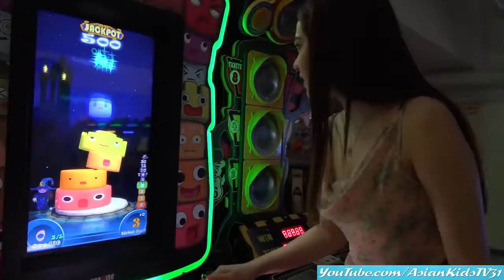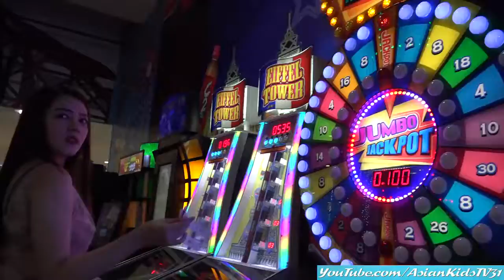Indoor Amusement Center: A Yellow Sportscar Kiddie Ride, Mini Airplane Ride and More!